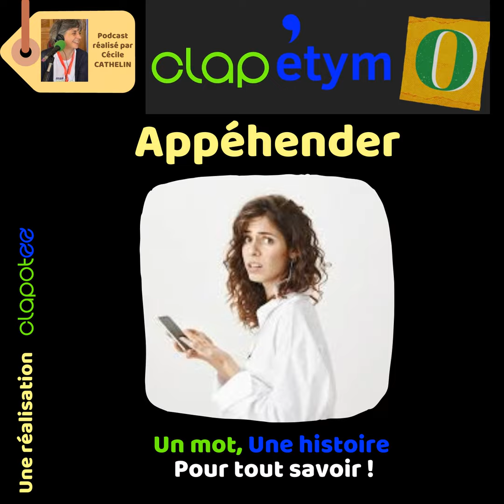D'où vient le mot "appréhender" ?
Bienvenue sur Clap'Etymo, le podcast qui vous fait découvrir l'origine des mots !

Une initiative recommandée par le concours Les Mots en or avec le soutien de la Fondation Voltaire.